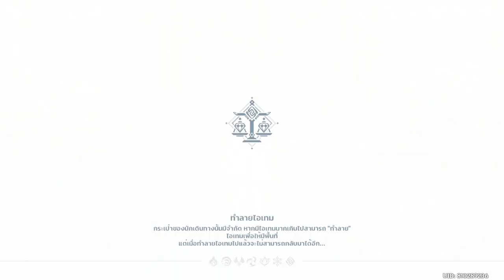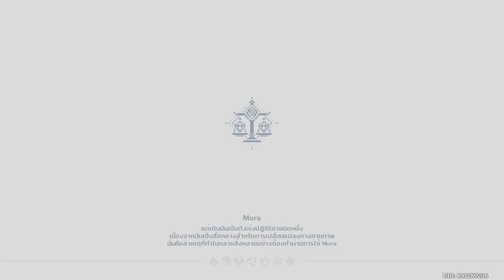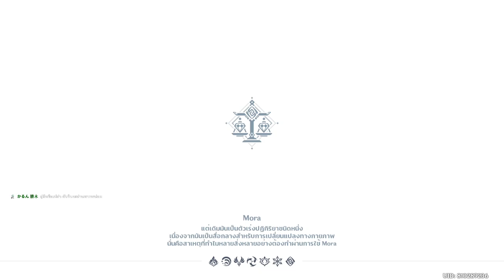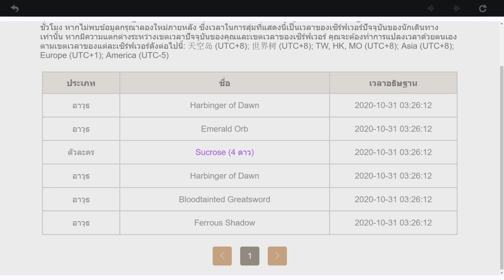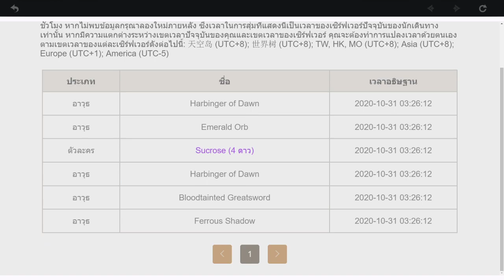เก็นชินอิมแพกต์ (Genshin Impact) ไทย ep.99-stream on facebook